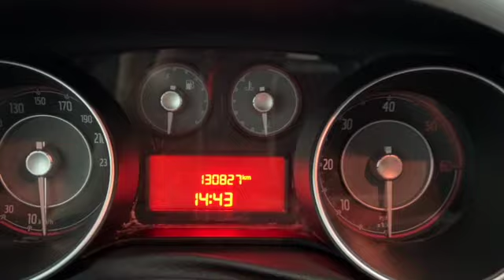Fiat Punto 5p 1 3mj 95cv Lounge FG617AZ